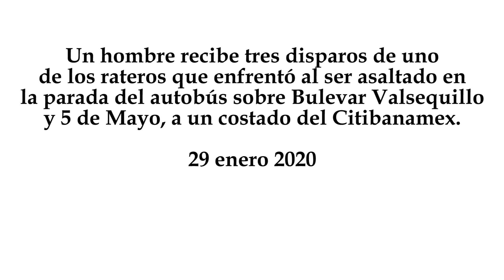Balean a joven tras intento de asalto, en esquina del Bulevar Valsequillo y 5 de Mayo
Un hombre recibe tres disparos de uno de los rateros que enfrentó al ser asaltado en la parada del autobús sobre Bulevar Valsequillo y 5 de Mayo, a un costado del Citibanamex.